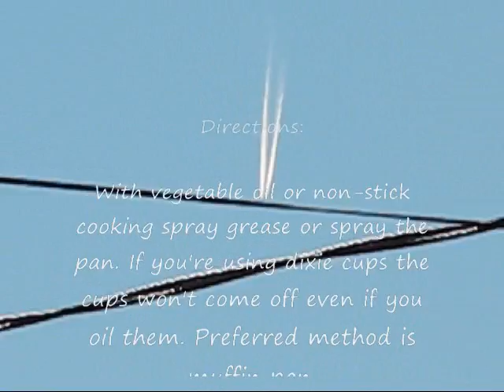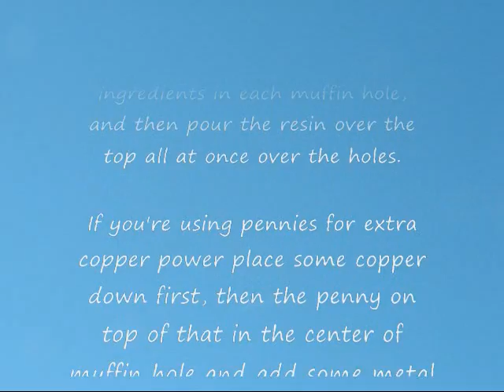Message to Global Government Chemtrail vs Orgone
I do not know who made this video but who ever did owns! here is the directions he says in the video to make orgone

Ingredients:
Clear Quartz Crystals - 1-2 inch are best so you can place one inside the coil, and I put smaller ones around it as well. The more crystals the more power.  If you have smaller crystals put 2 inside the coil and one on each side of it.

Metal Shavings - shredded aluminum and copper or shredded titanium and copper. About 2/3 aluminum or titanium to 1/3 copper. I add pennies at the top for an extra copper power boost. Using pre-1983 pennies are best. You can get creative here. You can get metal shavings from metal shops that sell them, or you can use bb's, or cut up steel and copper scrubbies from Walmart or the Dollar Store. The kind you clean pots and pans with etc..they're easy to find. Cut them up in 1/2 inch pieces.

Copper Wire - you can get small roll packs of copper wire at the hardware store. About 18 gauge or smaller. I use 14 gauge.  Cut off about 6 inches and wrap it around two fingers clockwise and make it coil. Then slide it off and set it into the center of your pan or cup.

Resin - I use auto bondo fiberglass resin. It's easy to find at anyplace that sells auto parts. Even Walmart has it. You can buy a quart or a gallon. It comes with a small tube of hardner. It's easiest to mix the entire thing at one time then try to guess proper amounts of the resin/hardner to use. You can get 12 muffin pan OB's out of a quart. Don't mix the resin till you're ready to pour it. It dries quickly and will get lumpy and hard if you don't use it right away after putting the hardner in it. Do not mix the resin in plastic. It gets to hot and dries much faster in plastic.  I use old aluminum coffee cans.

12 cup Muffin pan or 3oz. dixie cups. I prefer the muffin pan because the paper is noticeable on dixie cups when tossed into woods or wherever.

Directions:

With vegetable oil or non-stick cooking spray grease or spray the pan. If you're using dixie cups the cups won't come off even if you oil them. Preferred method is muffin pan.

To keep the resin from drying to quick just add your ingredients first then pour resin over the top later. I spray the pan, put all the ingredients in each muffin hole, and then pour the resin over the top all at once over the holes.

If you're using pennies for extra copper power place some copper down first, then the penny on top of that in the center of muffin hole and add some metal shavings on top of it, the coil and crystals, then a little more shaving on top of that.. (If you're using a gallon at a time mixed up you might want to prepare the muffin tins first, the resin can dry and harden before you get to it otherwise).

For the coil cut off about 6-8 inches of the Copper wire and wrap it around 2 fingers clockwise and slide off  placing the coil in center of muffin. Place some copper shavings around the coil and add 2-3 crystals inside the coil (depends on size of crystal here). Looser, wider coils give me more power than tightly wound coils.

 I like to put crystals both inside and around the coil.

Fill to 1/3 of top of muffin pan with the ingredients.

Pour resin over. Let it absorb, then pour more resin over it to fill it.

Let it dry. Probably about one hour. Then take out of pan   let them dry longer.

Make in a well ventilated area, outside or in a garage.